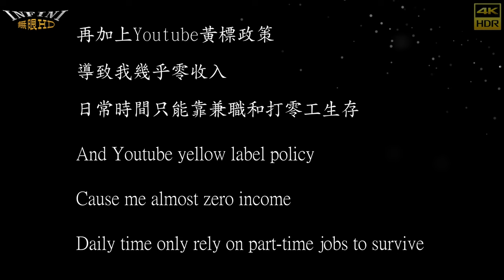【無限HD】Baby Queens 6 萬萬 點點 滋滋 Eva 邵艾(4K 60p)@螺絲開幕【2022 全球百大舞團 The 100 Dancers】